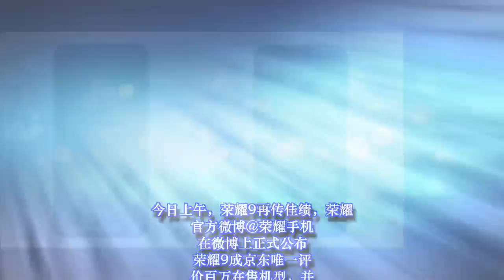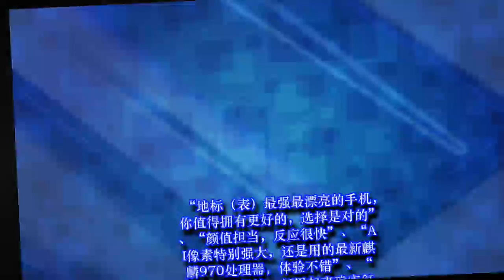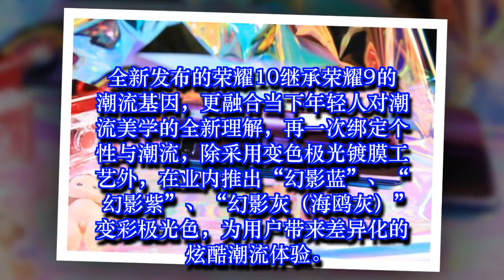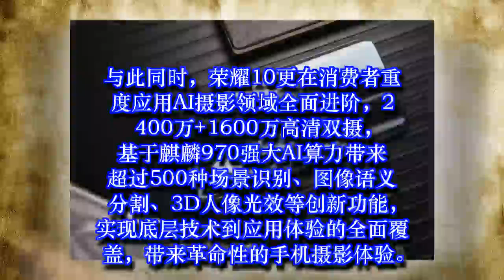荣耀9如何做到好评率98%，还让荣耀10成了网红机型